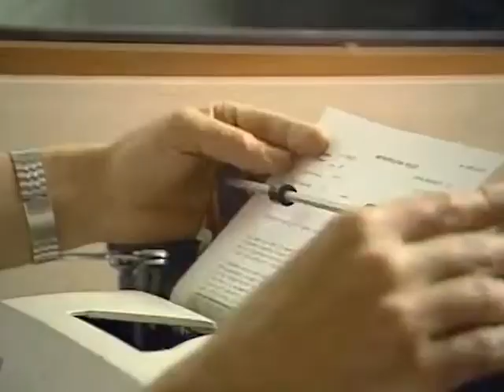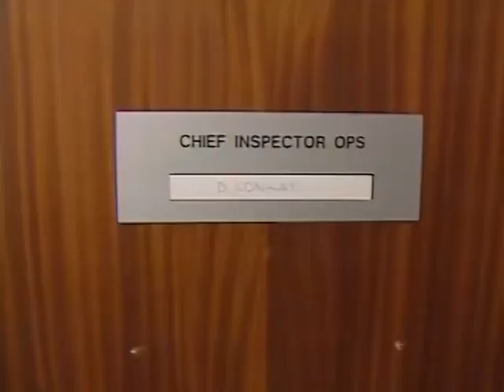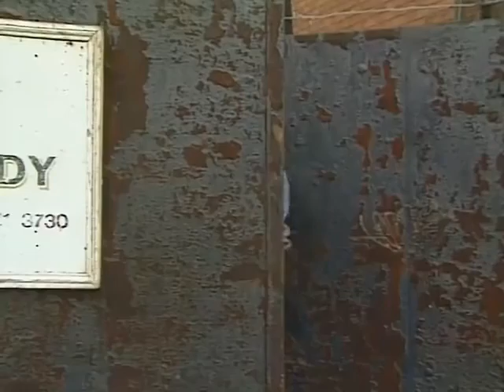The Bill series 4, episode 12 "Hold Fire"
A fatal traffic accident leaves PC Smith in hospital. CID discover a big time gangster who got caught up in the accident had explosives in his car. Whilst in hospital an associate comes and removes him from under the noses of Sun Hill Officers.

Ch. Insp. Conway (SO54) Ben Roberts
D.I. Burnside Christopher Ellison
Insp. Frazer (SO74) Barbara Thorn
Sgt. Bob Cryer (SO92) Eric Richard
Sgt. Penny (SO54) Roger Leach
D.S. Ted Roach Tony Scannell
D.C. Jim Carver Mark Wingett
D.C. Mike Dashwood Jon Iles
W.P.C. June Ackland (SO643) Trudie Goodwin
P.C. "Taff" Edwards (SO101) Colin Blumenau
P.C. Robin Frank (SO330) Ashley Gunstock
P.C. Malcolm Haynes (SO351) Eamonn Walker
W.P.C. Viv Martella (SO227) Nula Conwell
P.C. Ken Melvin (SO416) Mark Powley
P.C. Smith (SO148) Robert Hudson
Sadie Cheryl Hall   Known for Citizen Smith, Doctor Who. Now a councillor.
Firearms Instructor Peter Wight
Ward Sister Jill Damas
Skinhead Neville Watson
Old Man Walter Sparrow   First appearance of 11 for Old Man
S.O.C.O. Hilary Dawson
F.I.O. Brian Panton
Doctor Gene Foad   (as Gene Fode)
Roger Davis Gavin Watson